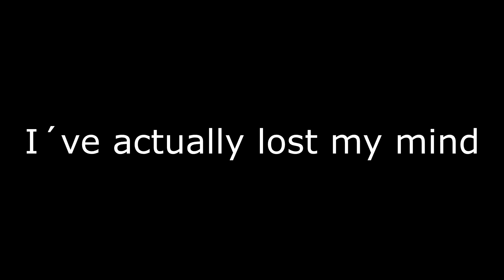I need an Intro HEEEEEELLLPP!!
I hope you had a fun time, I´ll be doing some other crazy intro, thank you for the support and Moziy is here to STAY!!